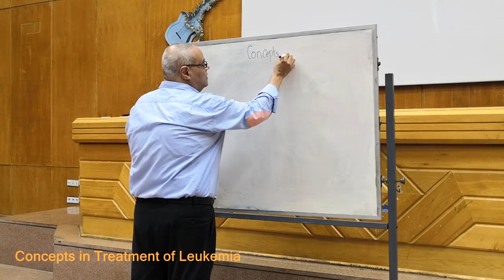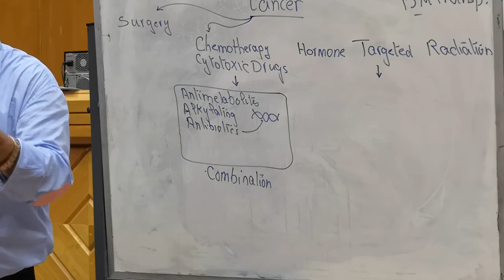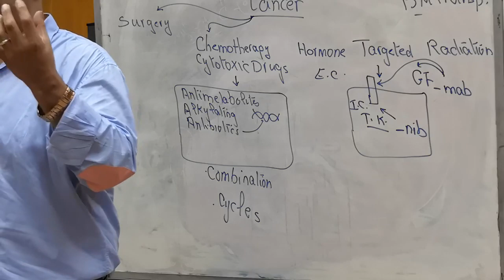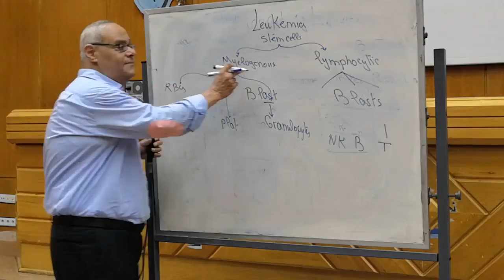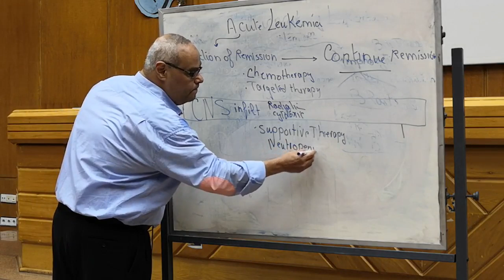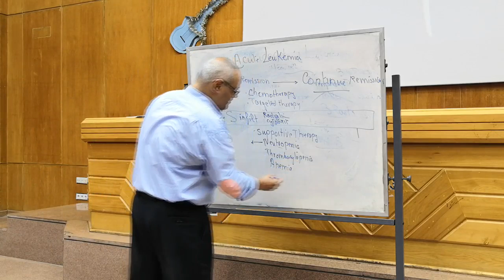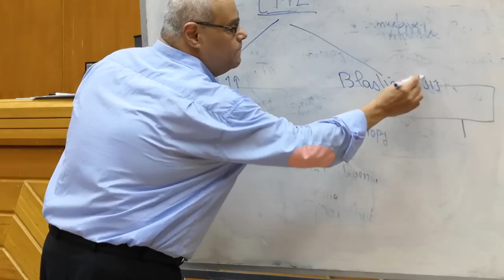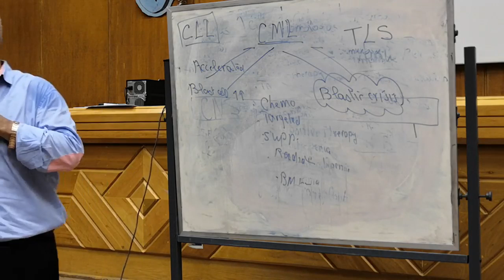Blood Pharmacology 2019: 9-Concepts in Treatment of Leukemia